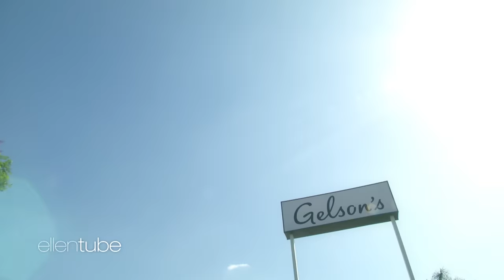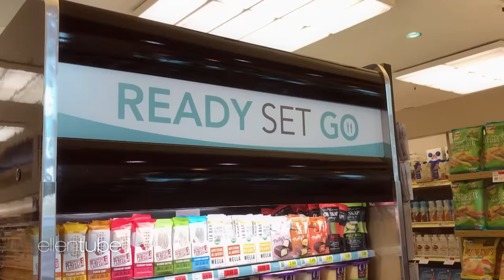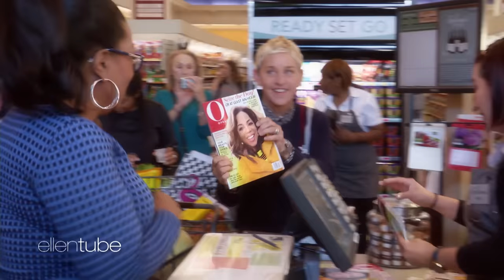Ellen & Oprah Take Over a Grocery Store Part 1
Ellen and Oprah stopped by a local grocery store to check out Oprah's new food line, O, That's Good!, and even made lunch for one unsuspecting fan.